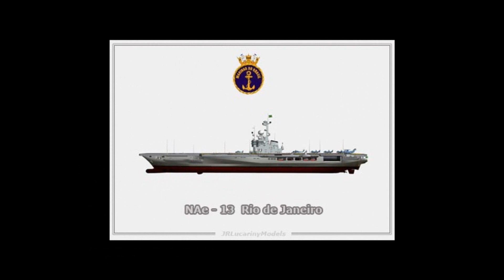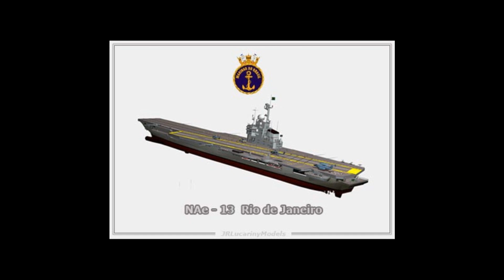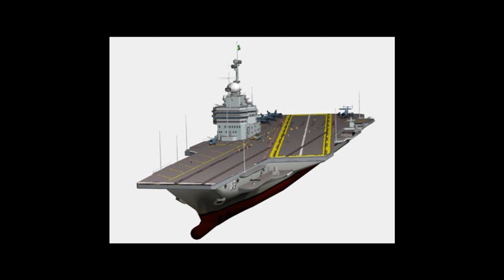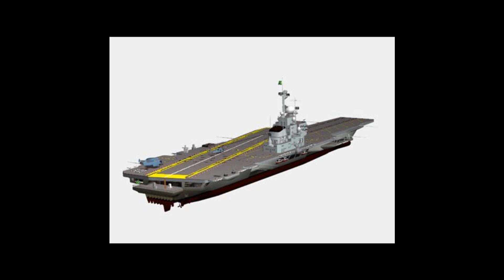NAe-13 Rio de Janeiro Marinha do Brasil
Uma proposta para o futuro NAe da Marinha do Brasil - Porta-aviões brasileiro
Projeto Jacubão
JRLucarinyModels
More in Facebook: JRProfiles